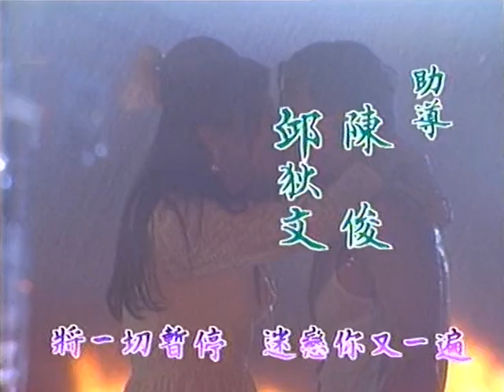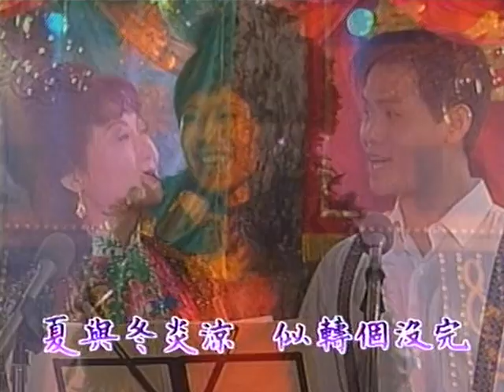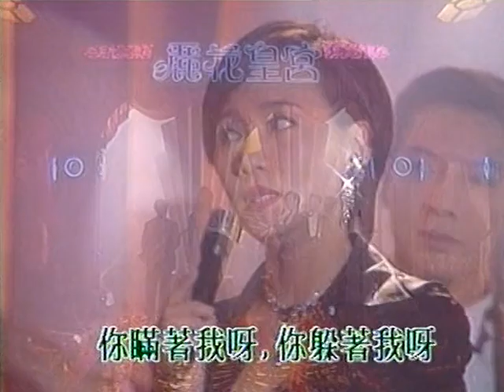我和春天有個約會 EP17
I have a date with spring